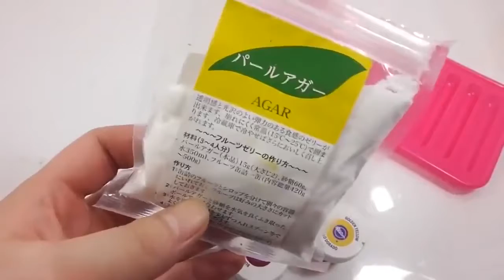مهارات اطفال تنميه العقل تساليه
تنمي العقل وتساعد ع ذكه لاطفال